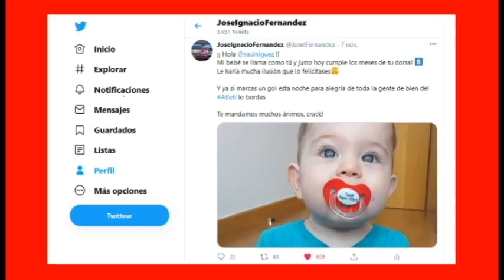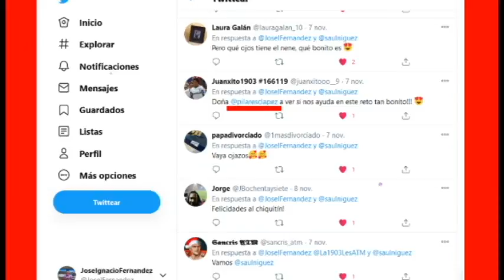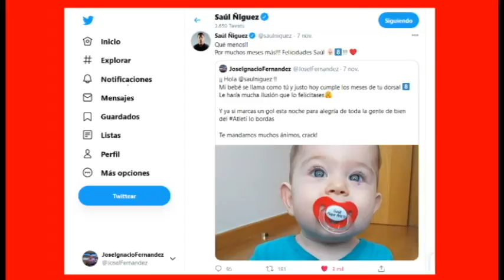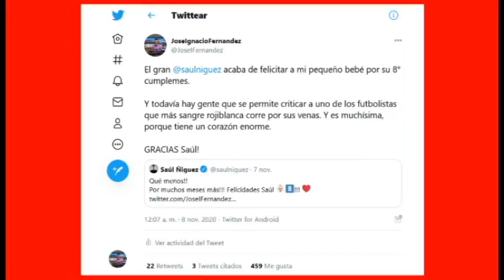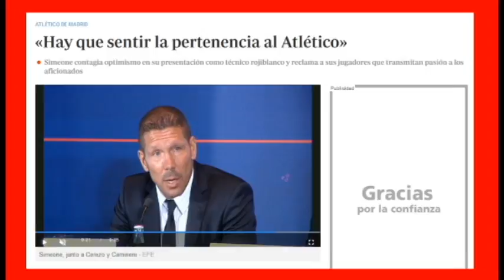EL DÍA QUE SAÚL ÑÍGUEZ FELICITÓ A MI BEBÉ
Empezó como un juego, pero Saúl Ñíguez acabó felicitando a mi bebé, que también se llama Saúl, por su 8º cumplemeses.
Además, os hablo sobre las críticas que está recibiendo últimamente Saúl y de su situación personal actual. Un futbolista con un gran corazón y sentimiento rojiblanco, que demuestra con detalles como el de este vídeo.